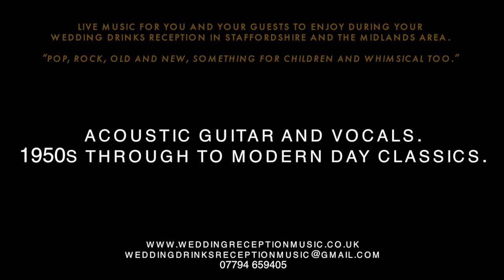Wedding Reception Music - If I Needed Someone (Acoustic Beatles Cover)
Acoustic guitar & vocals for live performances at Wedding Drinks Receptions througout Staffordshire and The Midlands.